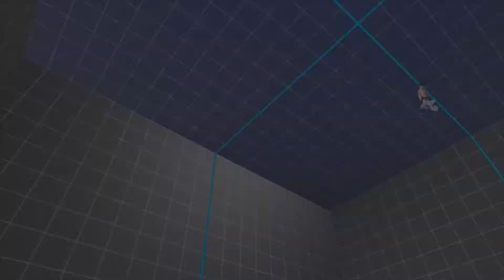STREET FIGHTER V CE Cammy (Jayjar) VS Oro (OS-Farram)